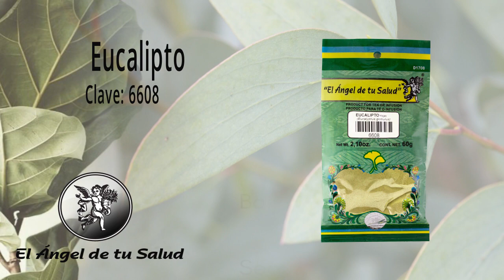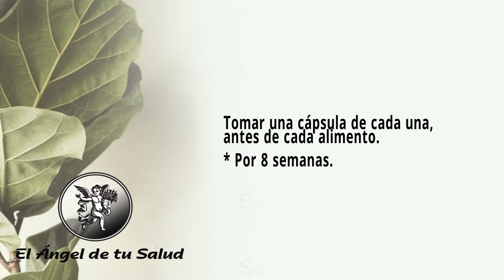FÓRMULA HERBOLARIA PARA TRATAR DEGENERACIÓN GRASA DEL HÍGADO O INFILTRACIÓN GRASA HEPÁTICA